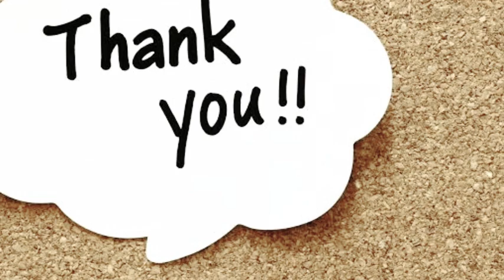മുടികൊഴിച്ചിൽ, താരൻ തുടങ്ങിയ പല hair issues clear ചെയ്യാൻ ഈ ഒരൊറ്റ hair mask മതി| Hair care series 5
Hair care series